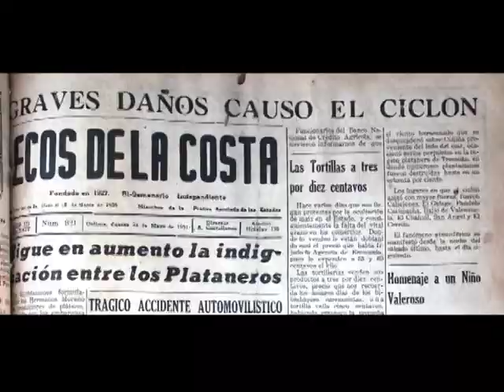ANDARES POR LA HISTORIA CICLONES EN COLIMA